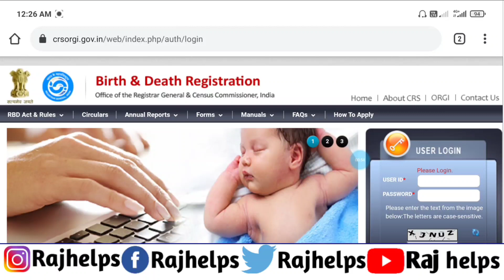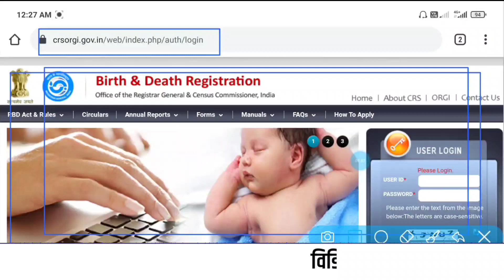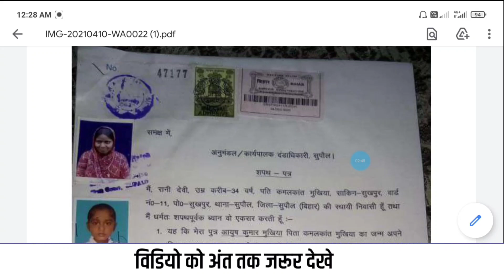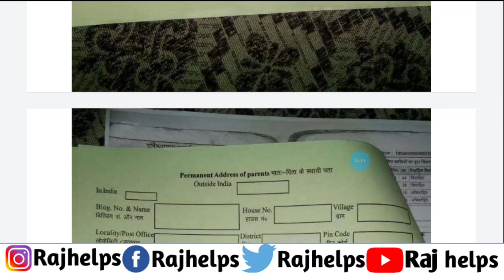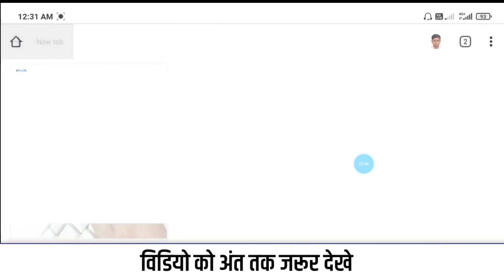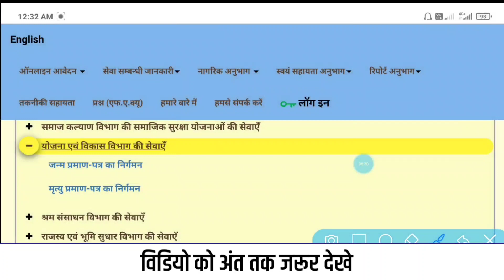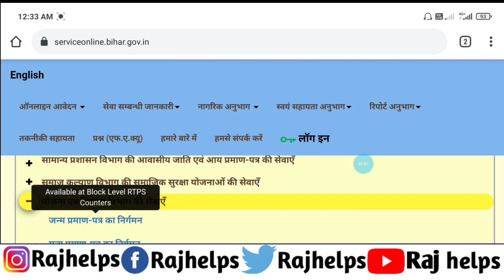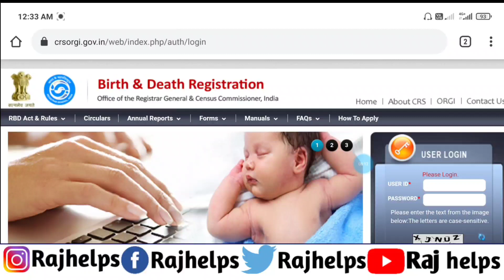जन्म प्रमाण पत्र आवेदन कैसे करें। How to apply date of birth certificate | Raj helps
tags for reference: Raj helps,raj helps,janm praman patra kaise banaye,janam praman patra online bihar,online jamun praman patra kaise banaye bihar,janam praman patra bihar online,janam praman patra bihar,janam praman patra kaise nikale bihar,date of birth certificate bihar online,date of birth online apply bihar,bihar date of birth certificate online,bihar date of birth certificate apply online,bihar date of birth certificate download